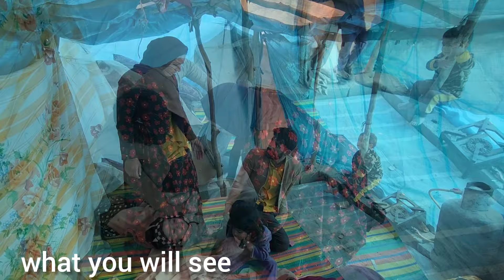"The Return of the Unfaithful Husband and the Tribal Mother's Unyielding Resistance"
"The Return of the Unfaithful Husband and the Tribal Mother's Unyielding Resistance" In this compelling tale, we witness the tumultuous return of an unfaithful husband and the fierce resistance of a tribal mother. As the husband attempts to reconcile and mend the shattered trust, the mother, deeply rooted in her tribal values and traditions, refuses to succumb to societal pressure. With unyielding strength, she stands up against the patriarchal norms and fights for her autonomy, challenging the deeply ingrained gender dynamics within her community. This powerful narrative explores themes of empowerment, cultural preservation, and the indomitable spirit of a mother's love. As the clash of traditions and modernity unfolds, the story unfolds, highlighting the resilience of the human spirit and the transformative power of self-discovery.
NomadicDoo
Challenges of nomadic life
Nomadic women and children
Nomadic father
  # Single woman and nomads
Sit in Iran
nomadic life